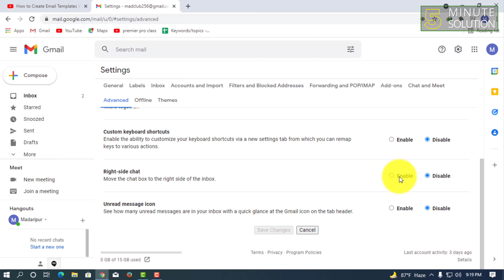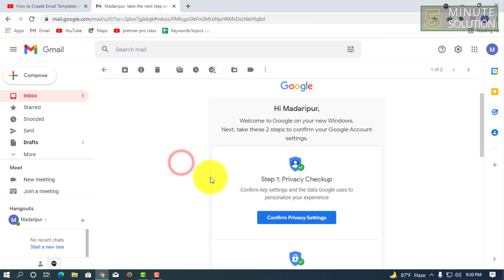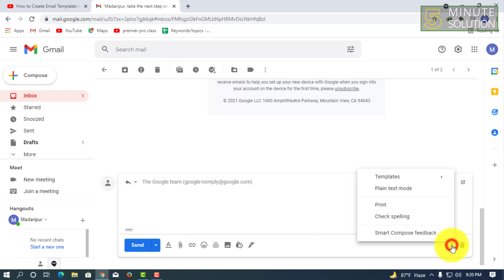How To Create Email Templates in Gmail 2024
How do you create a template in Gmail?
Create or change templates
Open Gmail and click Compose.
In the Compose window, enter your template text.
Click More. Templates.
Choose an option: To create a new template, click Save draft as template Save as new template. ...
(Optional) To send an email, compose your message and click Send.